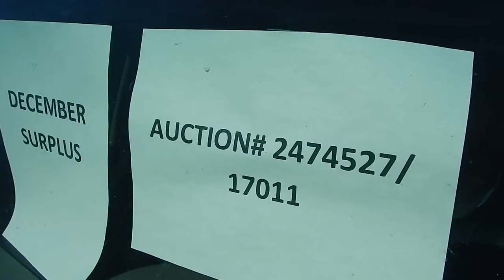Auction #2474527 - 2012 CHEVROLET SILVERADO 4WD 4DR CREW CA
2012 CHEVROLET SILVERADO 4WD 4DR CREW CAB 5.8 Ft. SB (SEE VIDEO). Auction #2474527 being auctioned by Loudoun County Government